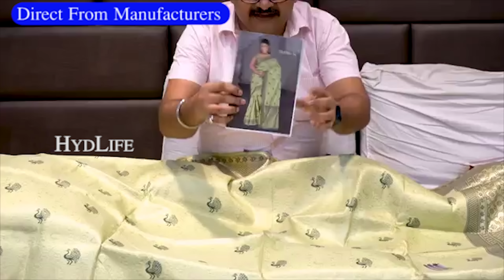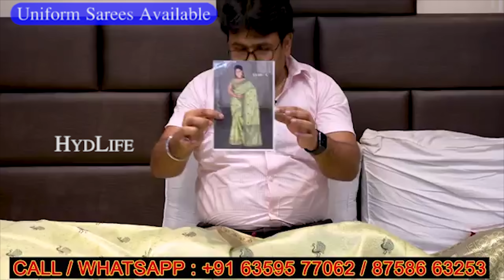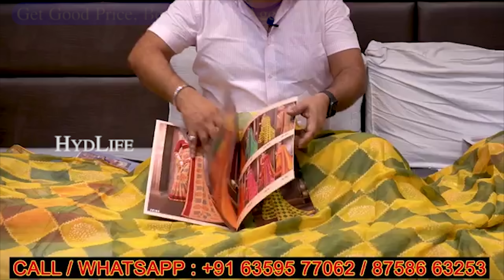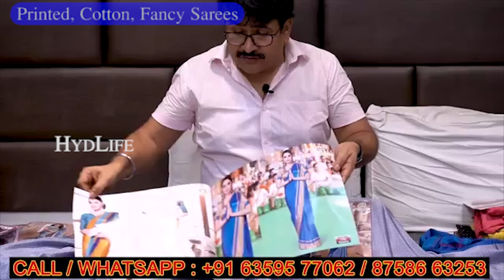title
Anni Designer
Perpectable Sarees

Ajmera Fashion
D-5491,Third Floor, Lift No-15,
Raghukul Textile Market,
Near Kamela Darwaja,
Surat, Gujarat
For calls or whatsapp
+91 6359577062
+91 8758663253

For Ads & Business HydLife : 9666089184

surat lehenga
surat sarees wholesale market in tamil
surat sarees wholesale market in telugu
surat sarees wholesale market address
surat sarees wholesale in telugu
surat sarees wholesale market in kannada
surat saree centre
surat sarees wholesale market in hyderabad
surat textile
surat textile market
surat textile wholesale market
surat textile market news live
surat textile share news
surat textile market live
surat textile industry
surat textile networking
surat wholesale
surat wholesale market
surat wholesale market jewellery
surat wholesale saree market
surat wholesale fabric market
surat wholesale kurti market
surat wholesale saree
surat wholesale market dress materials
surat wholesale market lehenga
surat wholesale kapda market
surat wholesale textile market
madina sarees
madina saree wholesale market
madina sarees hyderabad
madina sarees latest
madina sarees online shopping
madina saree wholesale
madina sarees collection
madina saree market

A raheem textiles madiha aj shalimar arbaz fabrics arbaz tex arbaz textiles b n tex  pooja sarees geelan fabrics  sri venkateshwara manjunatha saree shree meenakshi silk house smsh sri mahalaxmi mahalakshmi varshini collections fashion gallery Shree Meenaxi Silk House Tirumala Brothers Sri Raj Laxmi saree center vijya textiles Kaveri Collection & Textiles r k collections Sowjanya Saree Mandir rudrash fashion Shree Manjunadh Sarees milan hi fashion  new sunil textiles